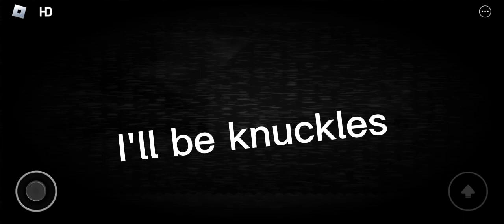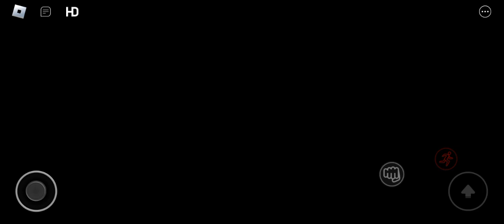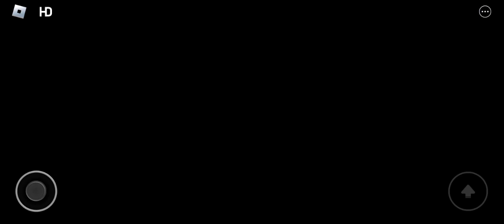playing suffrage cuz I'm bored